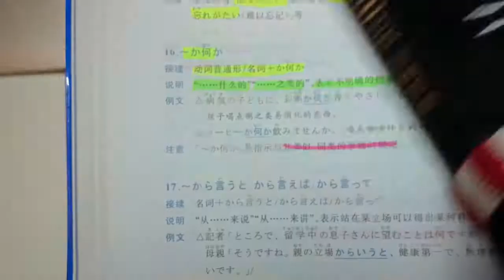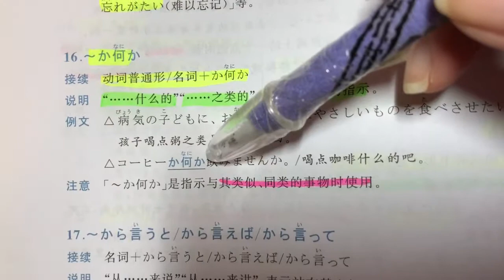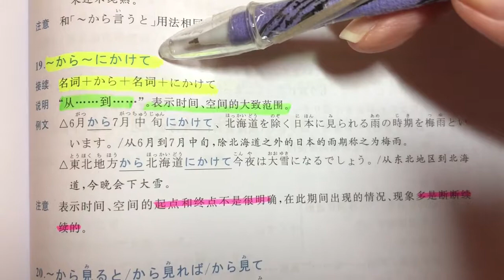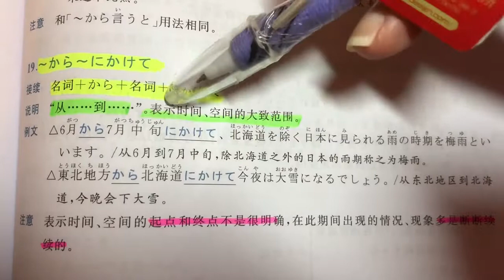自學日文 | JLPT N3 | 日本語能力試驗 文法 | Day 8［黑貓響子］